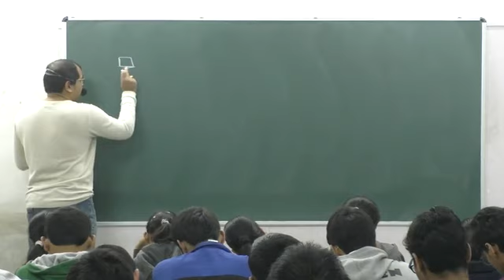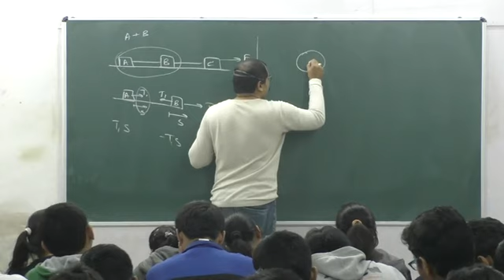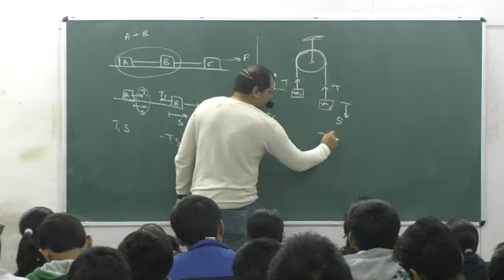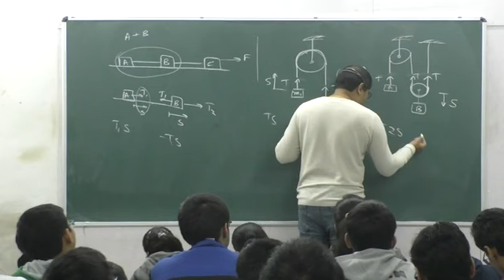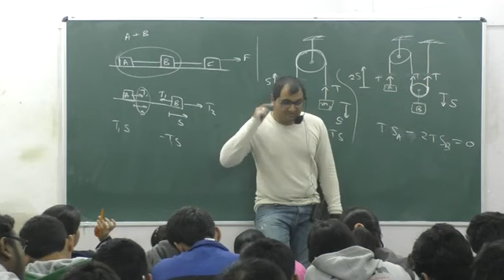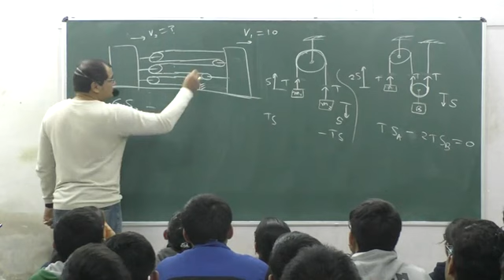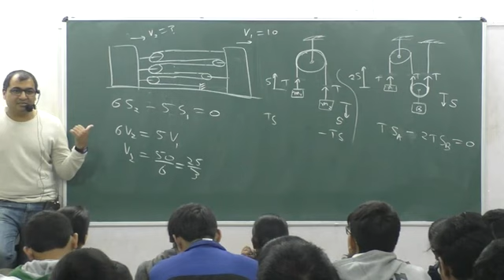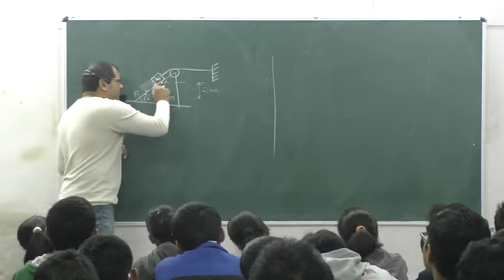Work Energy L9 P1 | The AG experience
Welcome to the ultimate guide to Work Energy , designed specifically for IIT JEE aspirants! In this power-packed video series, acclaimed educator Amit Gupta takes you on a captivating journey through the fascinating world of optics, unraveling its core concepts and problem-solving techniques.

From understanding the behavior of light to exploring various Work Energy  phenomena, this meticulously crafted course leaves no stone unturned. Amit Gupta simplifies complex topics with an emphasis on clarity and depth, ensuring you grasp every essential concept effortlessly. Whether you're a beginner or looking to solidify your understanding, this video series is your key to mastering Work Energy  for IIT JEE.

Prepare to witness Amit Gupta's unmatched teaching prowess as he breaks down complex problems into simple step-by-step solutions. With his proven methodology and insider tips, you'll gain the confidence to tackle any Work Energy  question that comes your way.

Get ready to excel in your IIT JEE preparations with this definitive Work Energy course!